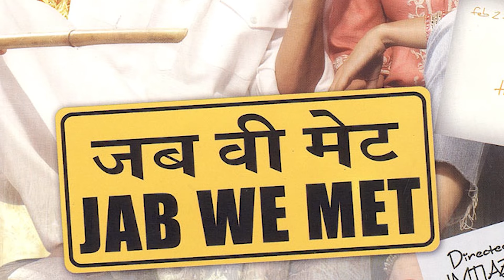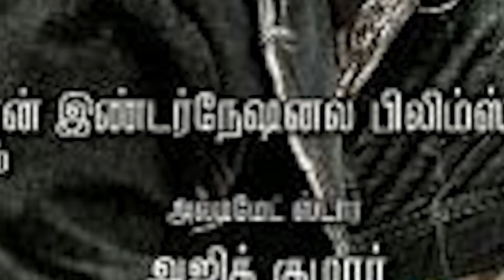Top 10 Super Hit Hindi, Mallu Movies that are Flops in Tamil | Tamil Cinema News | Kichdy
Cinema Facts: Hit Hindi,Malayalam  Movies That are actually flops in Tamil. Remaking is an art in Cinema. When a hit Hindi, Malayalam movie is remade in Tamil,the expectations are higher.But what actually happens is people go with same expectations.Film makers also tend to loose the focus. at times they remake without considering the local taste.
Here is the list of Hit hindi, Malayalam movies that are flop when remade in Tamil.